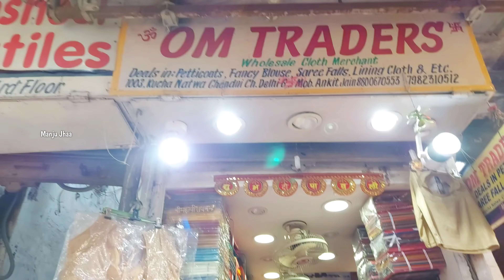Chandni Chowk Market Delhi Latest Vlog / Shri Krishna Suit Market Chandni Chowk Delhi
Chandni Chowk Market Delhi Latest Vlog / Shree Krishna Suit Market Chandni Chowk Delhi

Chandni Chowk Market Delhi | Chandni Chowk Shadi Shopping | khari Babli chandni chowk | Nai Sada

Chandni Chowk Market Delhi / Chandni ChowkMarket Tour Full Details / Delhi Market/ PriyaEvergreen

 Lehenga Shopping in Chandni Chowk
Delhi best Market Chandni Chowk,Chandni chowk market DelhiChandni chowk saree MarketChandni chowk lehenga marketChandni chowk suit market retailChandni chowk wholesale marketChandni chowk camera MarketChandni chowk suit Market
Chandni chowk jewellery marketChandni chowk cloth Market
Chandni chowk wholesale suits market
Chandni chowk
Chandni chowk market
Chandni chowk bazaar
चांदनी चौक बाज़ार
चांदनी चौक दिल्ली
चांदनी चौक मार्केट
Chandni chowk Delhi
Chandni chowk Dili
katran market
katran market mangolpuri
khari Babli
ramazan special suit

Chandni chowk

Chandni chowk bazaar

चांदनी चौक बाज़ार

चांदनी चौक दिल्ली
चांदनी चौक मार्केटChandni chowk DelhiChandni chowk Dilli